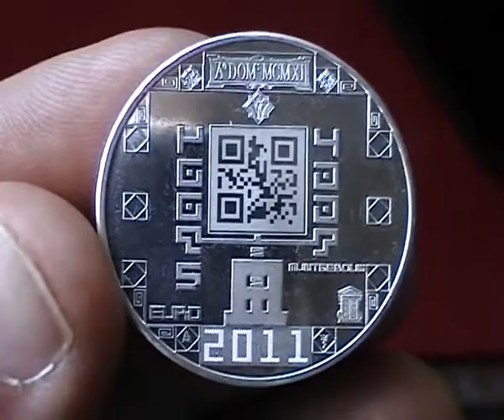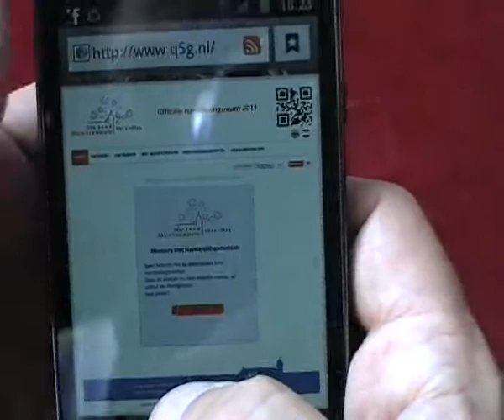Moneta QuRiosa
5€ Olandesi 2011, la prima moneta della storia su cui è coniato un codice QR
di Adriano Parracciani